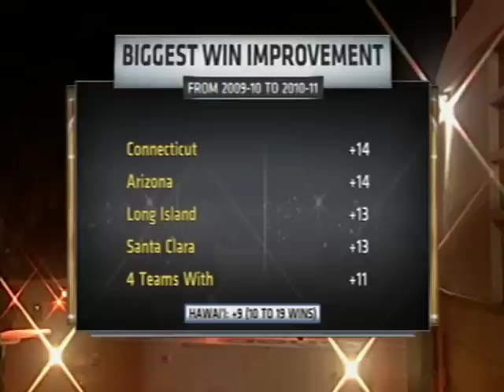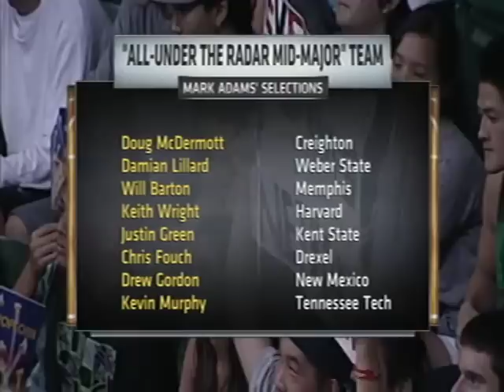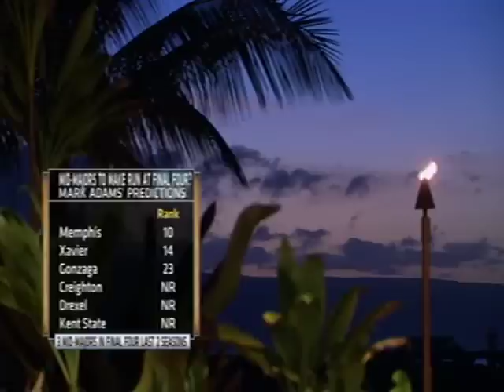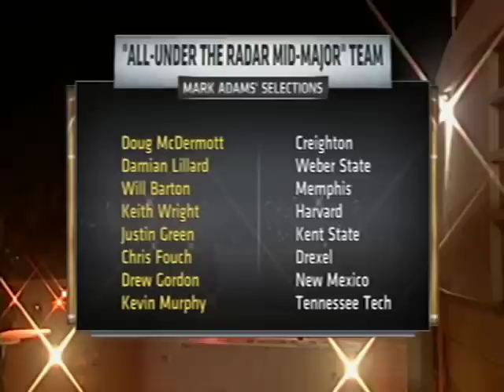Zane Johnson - Title 2.mp4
University of Hawaii vs. Cal State